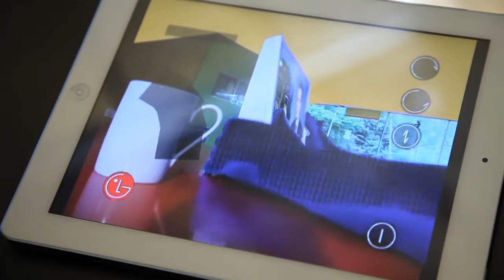HUNGER TV: RON ARAD - BENDING THE RULES PART 2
Design punk Ron Arad explains why he will never play by the rules.